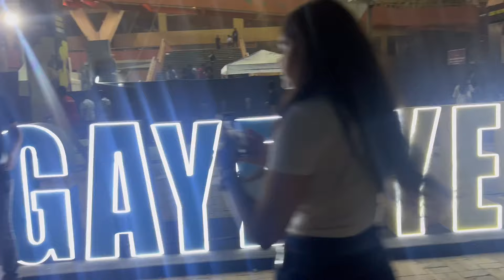dil-jeet liya yaarrr😭❤️ @diljitdosanjh DIL-LUMINATI TOUR DAY-2 delhi